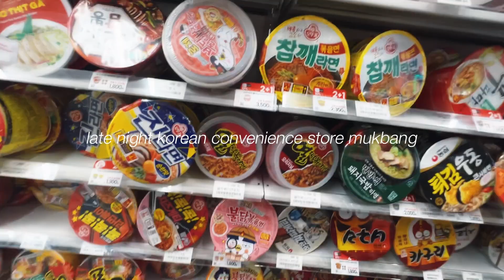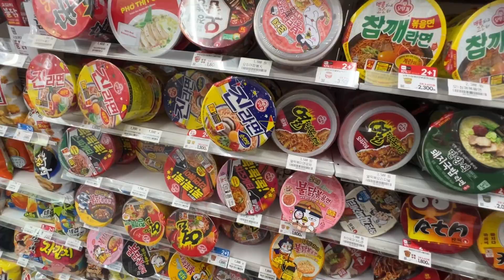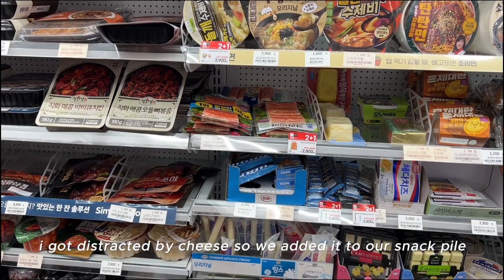[KR/EN] late night korean convenience store mukbang (ASMR) // 편의점 먹방🩵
enjoy the best ASMR convenience store mukbang content EVER on youtube history 😄

amazon storefront:

codes:
yesstyle: judyllee
olens: judyllee
teddyblake:TBjudy30